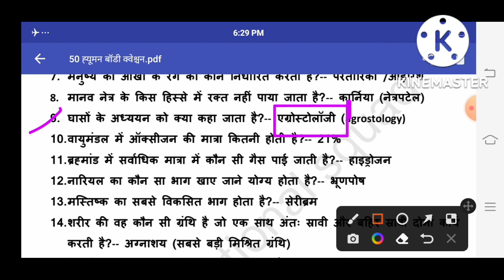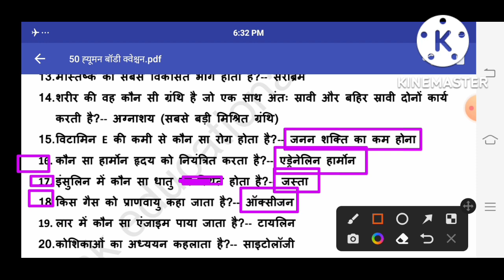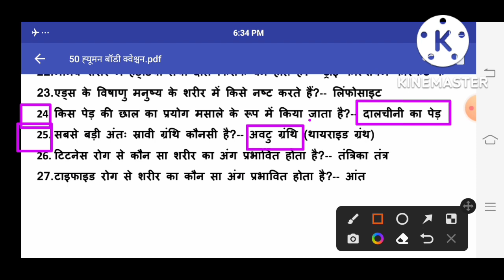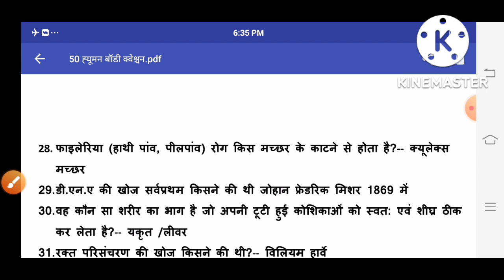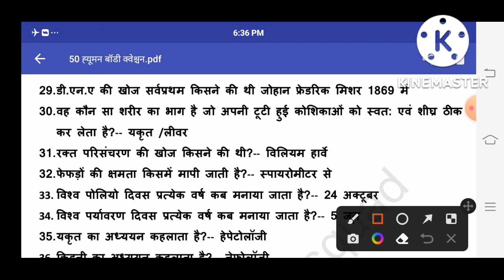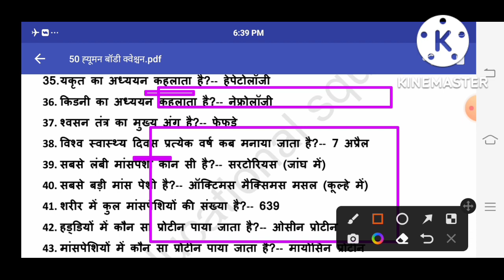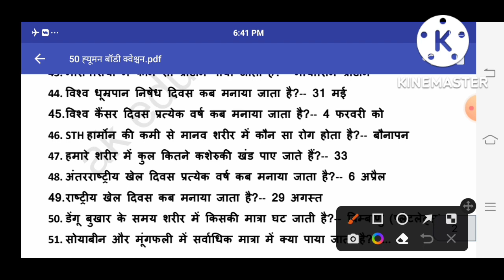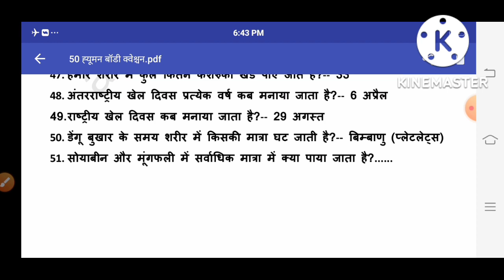science GK 1000 प्रश्न in Hindi, Lucent GK का निचोड़ । साइंस मानव शरीर जीके प्रश्न। human body gk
human body 50 question,
Manav sharir se sambandhit question
GK question, 1000 science question
GK railway question,
human body question,